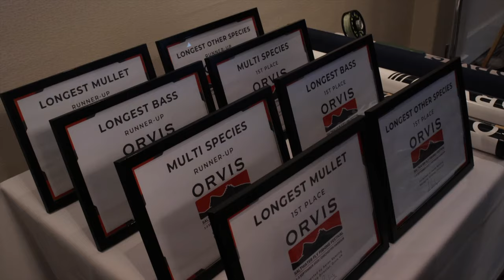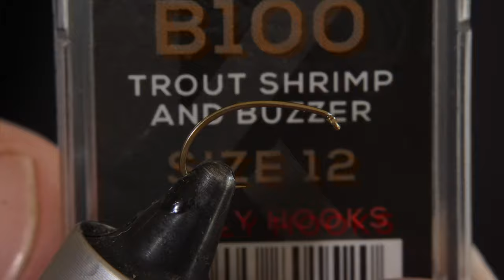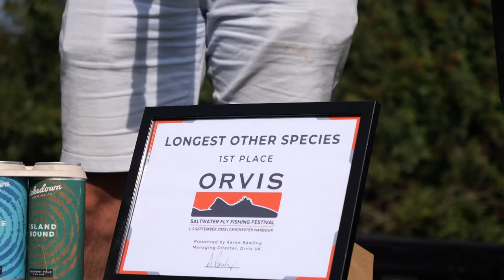Orvis Saltwater Fly Fishing Festival 2023 - Official Film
Here's the official film of the 2023 Orvis Saltwater Fly Fishing Festival. The event has grown to become the largest of its kind in the UK - possibly the World. This year around 180 anglers took part, fly fishing for bass, mullet and other saltwater species in the waters around Chichester Harbour - and new locations around Portsmouth.